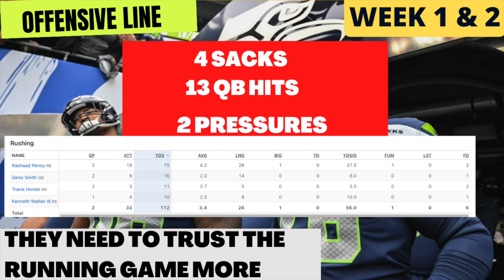Atlanta Falcons vs. Seattle Seahawks Preview 2022 (week 3) La Grande Armée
September 25, 4:25 p.m. Atlanta Falcons at Lumen Field! Who will Win?